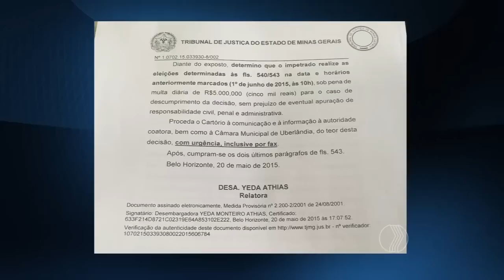JORNAL PARANAÍBA - Câmara: compra de votos e funcionários fantasmas?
Na primeira sessão da câmara presidida pelo vereador Alexandre Nogueira, hoje, faltou diálogo e sobraram acusações.